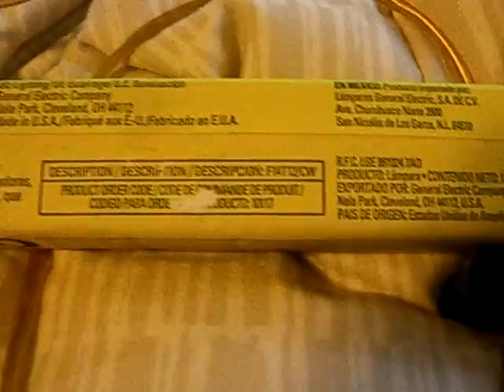old ge f14t12 light and homemade fixture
I got the tube at a thrift store.